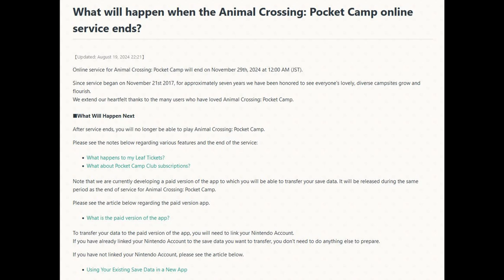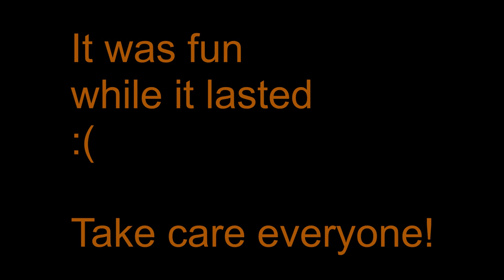Animal Crossing Pocket Camp End of Service Announcement August 22, 2024 Ends November 28, 2024 :(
November 28, 2024 is last day for Pocket Camp online play.
Animal Crossing Pocket Camp End of Service Announcement August 22, 2024